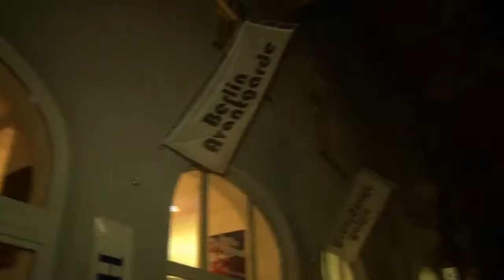Galerie BERLIN AVANTGARDE - Das Konzept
L.I.U. - "I Love U Doobydoo"